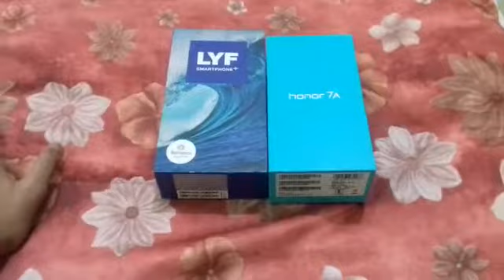Comparison between LYF Water F1S and Honor 7A